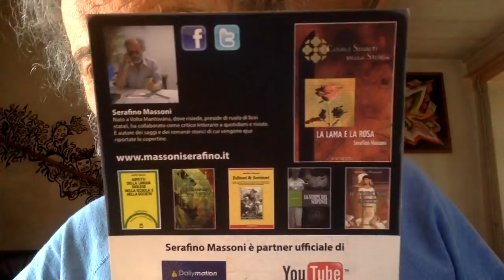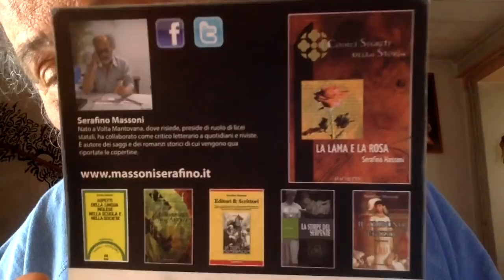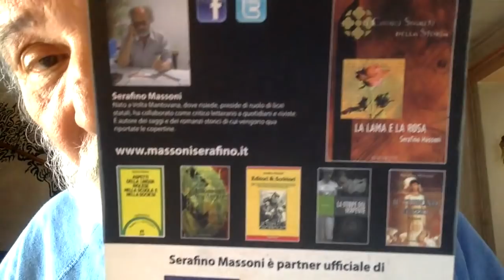GLI EBREI NERI CHE VANNO IN ISRAELE